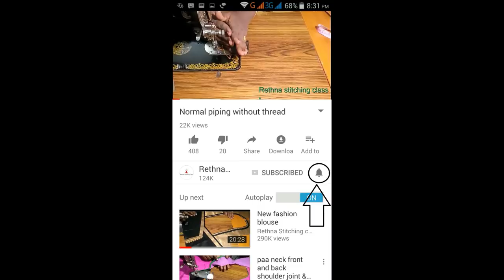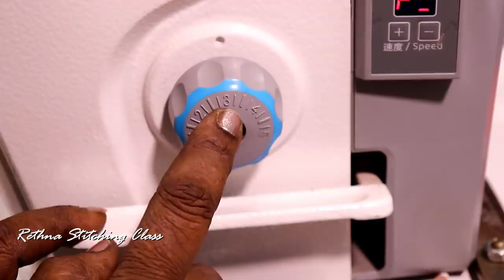Wedding silk saree blouse - diy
This video shows the beautiful wedding blouse stitching in a very easy way.